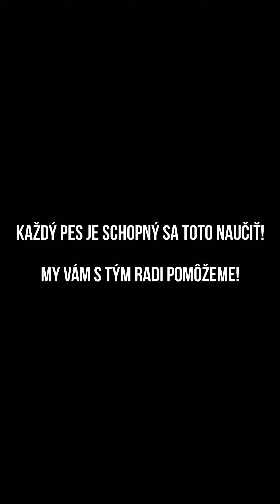Elektronický obojok = spoľahlivé privolanie | CaniBond - výcvik a prevýchova psov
Spoľahlivé privolanie je podľa nás úplne ten najdôležitejší prvok poslušnosti, ktorý by mal mať každý pes zvládnutý na 99,9%. Ide hlavne o bezpečie psa, jeho okolia a pokoj pre majiteľa. Všetci vieme, že realita v dnešnej psíčkarskej spoločnosti je úplne iná. Pritom spoľahlivým privolaním, sa dá vyriešiť väčšina problémového správania. Privolanie v reálnych podmienkach je ale zároveň jeden z najťažších povelov na naučenie, pretože pes je neustále ovplyvňovaný rôznymi motiváciami z vonkajšieho prostredia, a kedže pes je tvor, ktorý žije v prítomnosti a koná pudovo, je dôležité vedieť ho korigovať v danom momente, s presným načasovaním. Podľa nás je jediný spôsob ako toto docieliť, výcvik s elektronickým obojkom, ktorý slúži ako neviditeľne vodítko, predĺžená ruka alebo komunikačný nástroj. Určite ale neodporúčame začať s takýmto výcvikom v domácich podmienkach bez pomoci skúseneho trénera. Načasovanie je vo výcviku psov absolútne kľúčové a preto človek bez základnych znalostí učenia psov môže s touto pomôckou napáchať viac zla ako osohu. Nehovoriac o dôležitosti použitia kvalitného elektronického obojku. My ho jednoznačne vnímame ako jednu z najlepších pomôcok na výcvik psa, ktorá zaistí zrozumiteľnú komunikáciu so psom a v neposlednom rade kľudné prechádzky na voľno bez stresu pre psa aj jeho majiteľa.